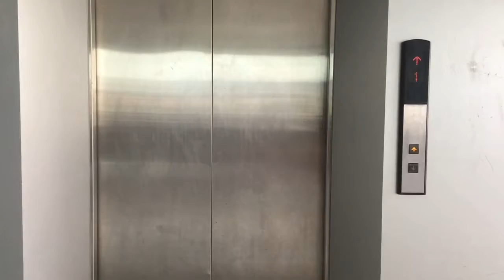OriginalVlog No.7 : The S(eventh) is for School กลับไปโรงเรียนวันไหว้ครู เย่ๆ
วันนี้กลับไปโรงเรียนมารีย์วิทยา เจอเพื่อนๆกับคุณครูกันนะฮะ